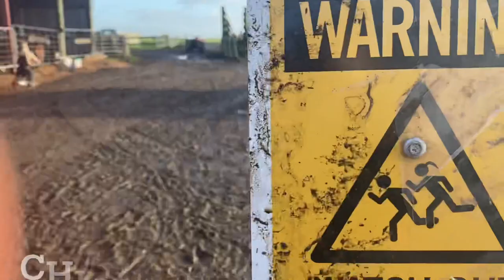The calving cows are slowing down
We are a few days away from our 3 weeks of mating. This means we be getting less calves in the mornings and a possibility of having some Hereford calves.

We did our main jobs today.
We have been getting a lot of wind and rain. Which has effected video quality but can’t be helped.
We shifted the cows and heifers, put up fences, shifted the irrigator, and milked the girls while Tessa feed the claves with the kids.